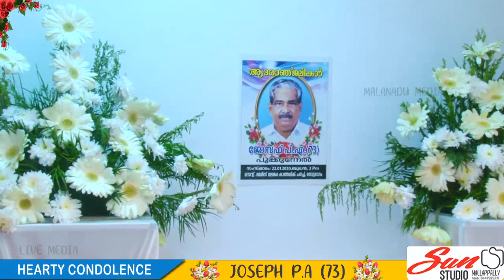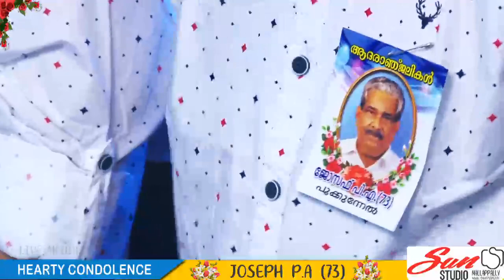Funeral Service Live Streaming of JOSEPH P A (73) I 22-01-2020 I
LIVE MEDIA
MALANADU MEDIA SOLUTIONS
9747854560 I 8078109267